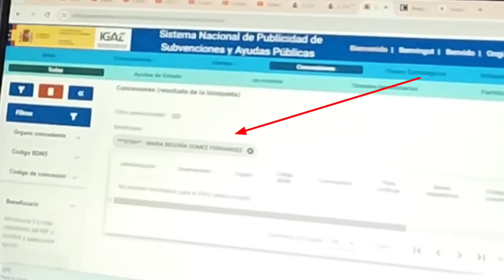🔥URGENTE CARTA DE BEGOÑA GÓMEZ TRAS SER DENUNCIADA🔥 La mujer de Pedro Sánchez amenaza por carta.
BEGOÑA GÓMEZ, MUJER DE PEDRO SÁNCHEZ MANDA UNA CARTA AMENAZANDO A EL CONFIDENCIA Y ES DENUNCIADA ANTE LA FISCALÍA EUROPEA POR HAZTE OÍR.